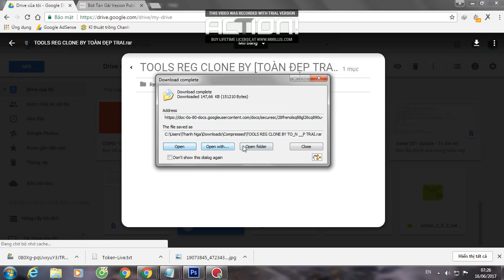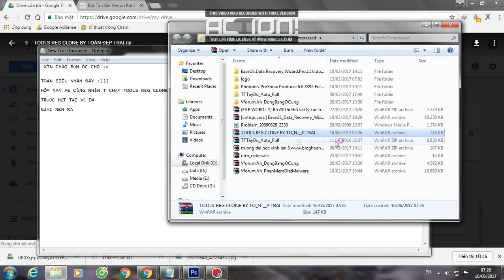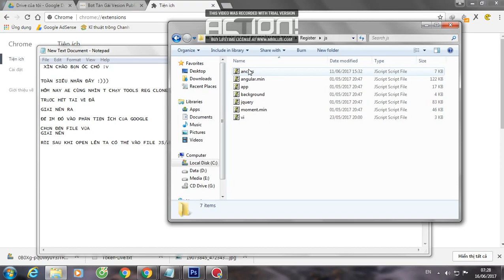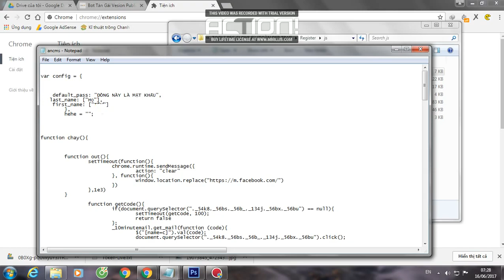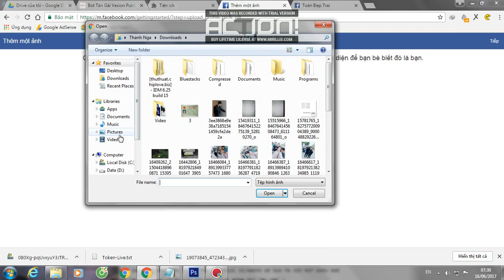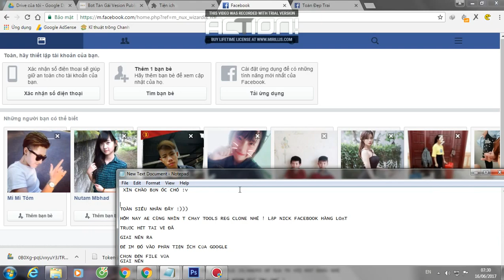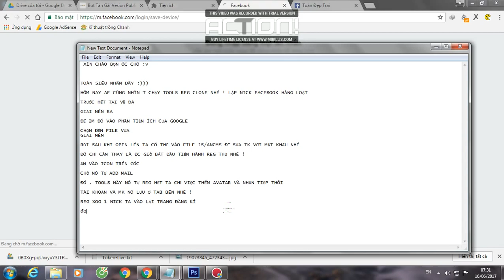Share Tools Reg Clone 2017 - Hướng Dẫn Tạo Tài Khoản FaceBook Hàng Loạt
Tools Reg Clone Mới 2017
+ Tự Verify Mail
+ Tự Verify SĐT
+ Tỷ Lệ CheckPoint Ít
+ Nếu Dính Checkpoint thì Xóa Cookie Reg Lại

★★ Tham gia Group cùng 5 Anh em Siêu Nhân ★★